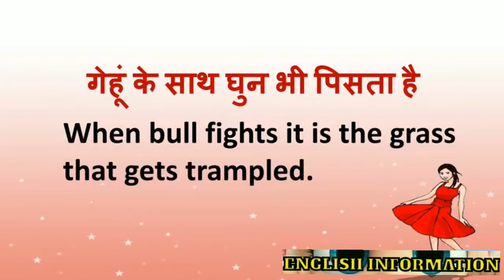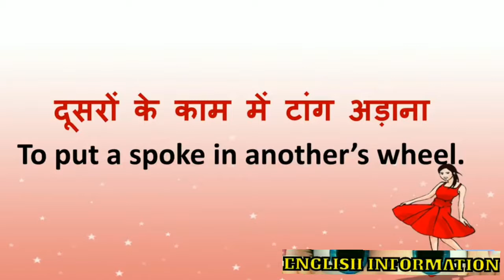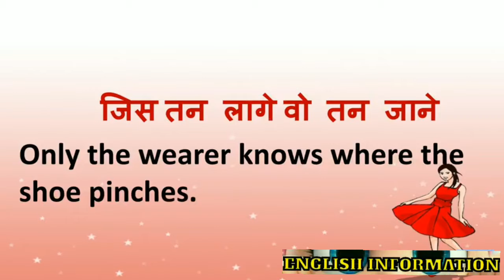Proverbs Part-4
Some idioms and phrases, proverbs are easy to use so learn and utilize in your daily life.